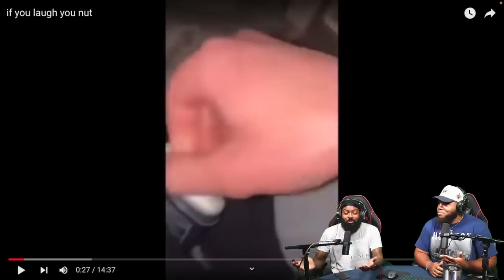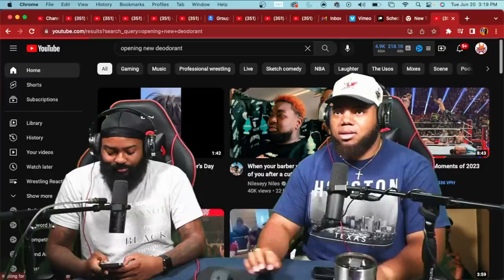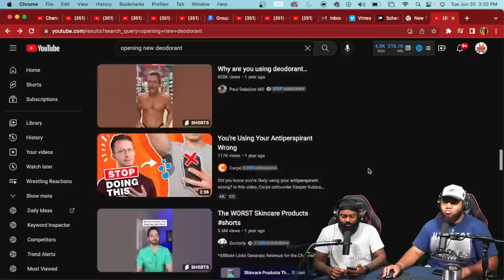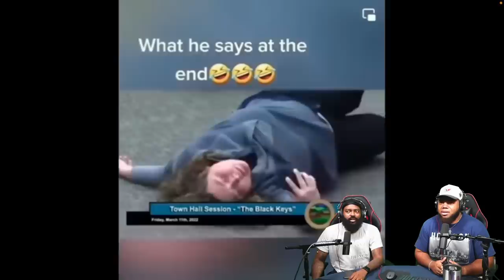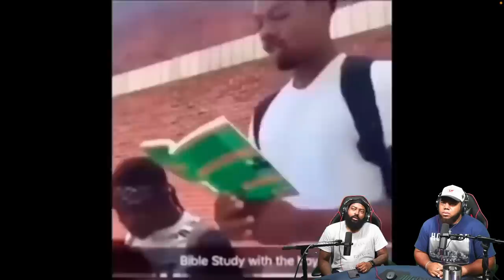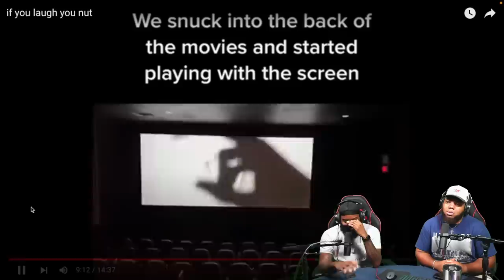INTHECLUTCH TRY NOT TO LAUGH TO IF YOU LAUGH YOU RELEASE (YOUTUBE FRIENDLY VERSION)